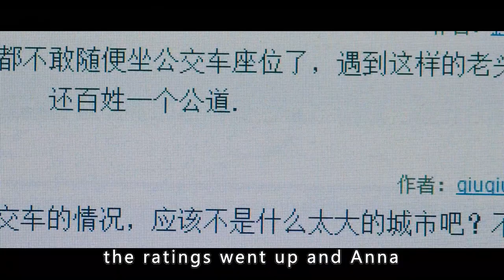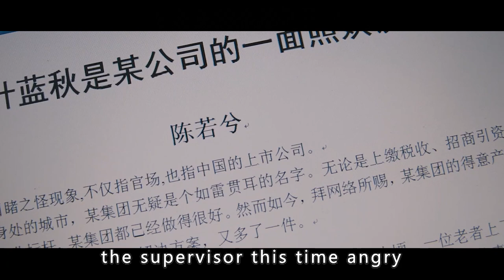The woman did not give up her seat to the elderly, the tragic network violence treatment.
Overview:

【The film tells the story of the female protagonist because of a small matter of not allowing a seat on the bus, and triggered a butterfly effect of cyber violence so that eventually was forced to the dead end of life】